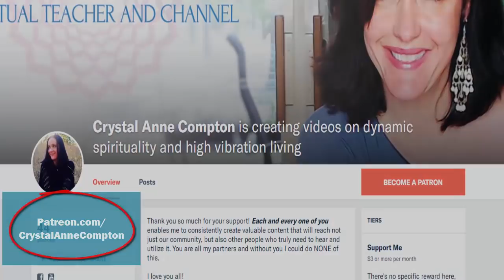Easy Manifestation Hack Using Substitution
Having trouble mustering the feeling -- or the "tones of reality" -- necessary to manifestation? Try this!